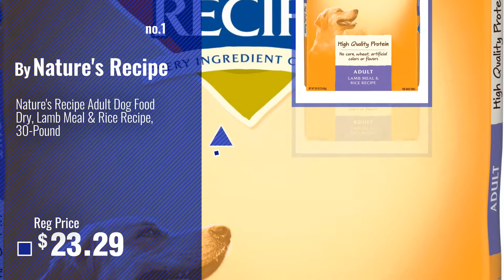Top 5 Natures Recipe Dog Food [2018 Best Sellers]: Nature's Recipe Adult Dog Food Dry, Lamb Meal &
Black Friday / Cyber Monday Nature's Recipe Adult Dog Food Dry, Lamb Meal & Rice Recipe, 30-Pound by Nature's Recipe

Black Friday / Cyber Monday Nature's Recipe Grain Free Easy to Digest Dry Dog Food, Chicken, Sweet Potato & Pumpkin by Nature's Recipe

Black Friday / Cyber Monday Nature's Recipe Canned Dog Food for Adult Dog, Easy to Digest Chicken, Rice, and Barley by Nature's Recipe

Black Friday / Cyber Monday Nature's Recipe Easy to Digest Wet Dog Food, Lamb, Rice & Barley Recipe Cuts In Gravy, by Nature's Recipe

Black Friday / Cyber Monday Nature's Recipe Senior Dog Food, Lamb Meal & Rice Recipe, 30-Pound by Nature's Recipe

Black Friday / Cyber Monday Nature's Recipe Easy to Digest Dry Dog Food, Chicken Meal, Rice & Barley Recipe, 30-Pound by Nature's Recipe

Black Friday / Cyber Monday Nature's Recipe Healthy Skin Dry Dog Food, Vegetarian Recipe, 30-Pound by Nature's Recipe